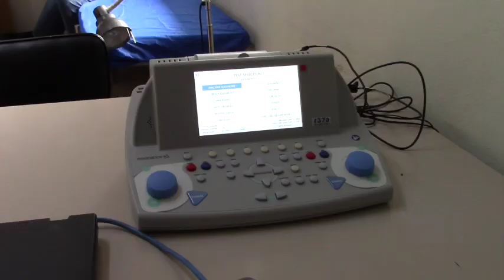Hospital de Girón cuenta con equipos nuevos para detectar problemas auditivos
Con una inversión de 15 mil dólares, se equipó a los hospitales de Girón y Santa Isabel con aparatos de última tecnología que ayudarán a detectar problemas de audición en neonatos, como también a personas de cualquier edad, los galenos del hospital de Girón en conjunto con personal del Distrito de Salud 01D03 de Girón a Santa Isabel afinan los equipos y llaman a la colectividad a acudir a la casa de salud para identificar estos problemas.